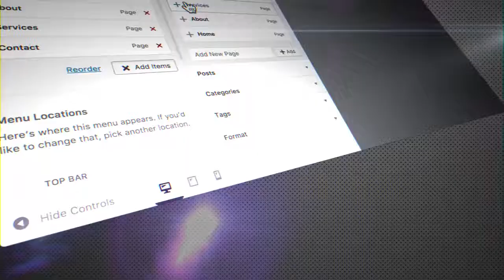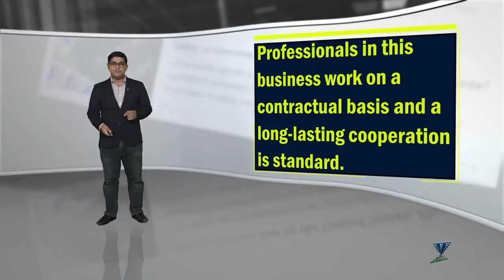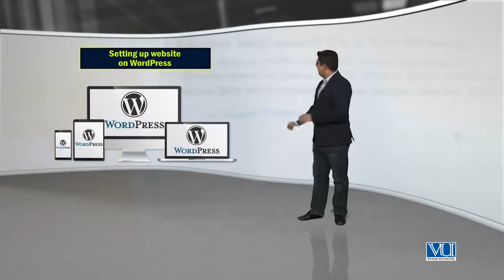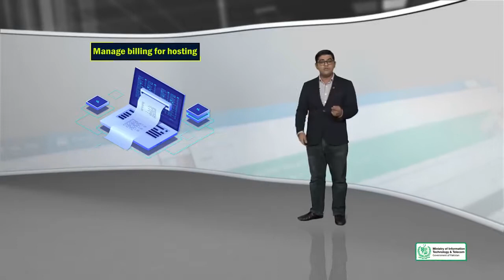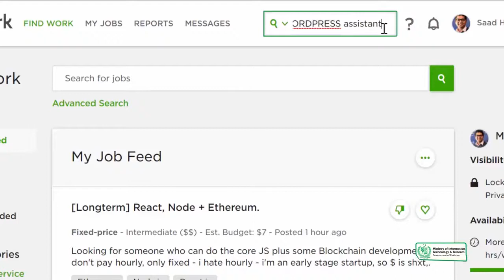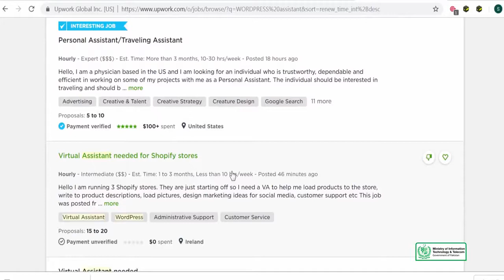91 - Earning as a Wordpress virtual assistant - WordPress in Urdu Hindi by DigiSkills